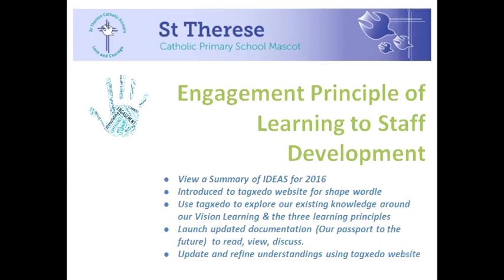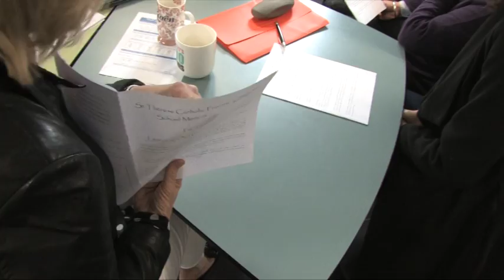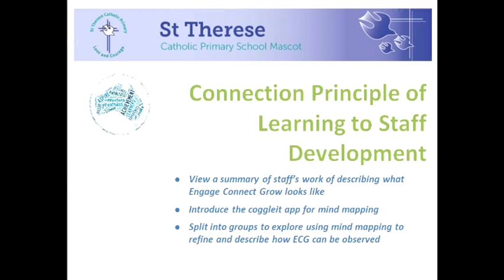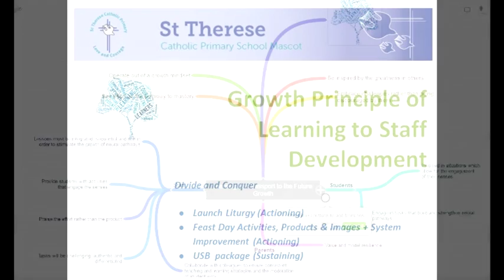SWP 2016 IDEAs Staff Development Day Term3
Staff at St Therese Catholic Primary School, Mascot engage in a staff development day prior to launching their School Wide Pedagogy